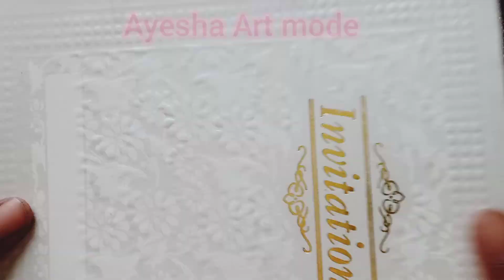DIY school supplies||best out of waste||best out of wedding cards||school supplies with old cards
Assalamualaikum
Hi guys 🙋
In this video I am sharing how to reuse wedding cards ...how to make school supplies with old wedding cards and invitation card.
I hope you definitely try n enjoy the mehtod...
 Allah Hafiz